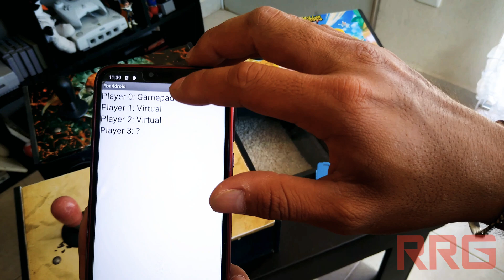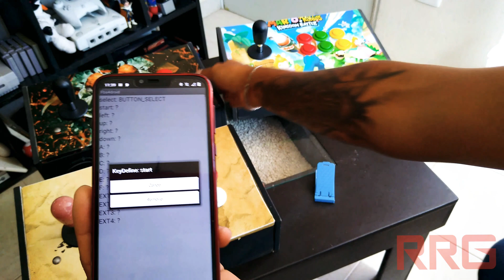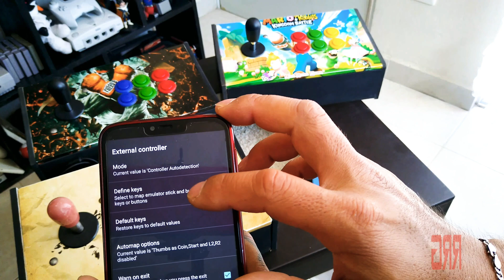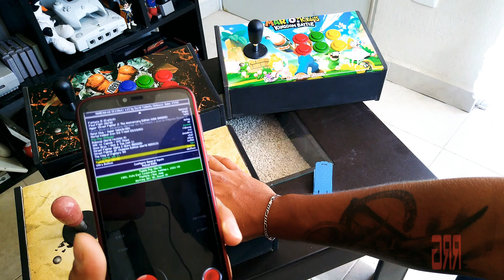Como conectar 2 mandos o mas al celular por Bluetooth!!!🎮🎮🎮🎮📱😎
Hola pandilla retro gamer pues como ven aqui les muestro la manera de configurar sus controles para poder jugar en el celular en modo multijugador, recuerden q a toda esa pandilla de México q me apoye a llegar a los 1000 suscriptores voy a rifar una consola retro o un tablero en agradecimiento, cualquier duda dejenmela en los comentarios y con gusto les contesto!!!
S.U.S.C.R.I.B.E.T.E ! ! !

Link de los Emuladores la contraseña es:
ruloretrogamer